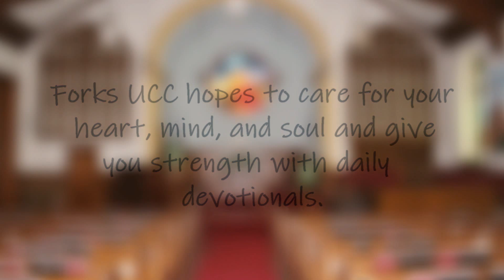Forks United Church of Christ Daily Devotional - July 28, 2022